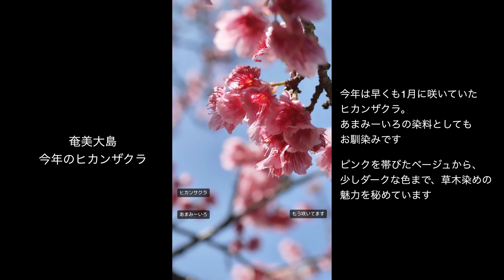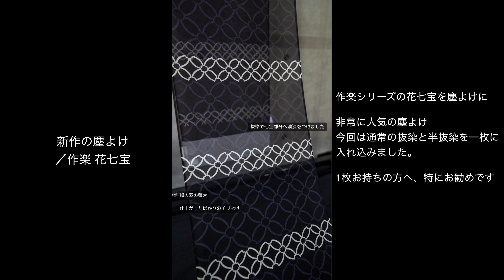【2024'1Instagramストーリー】となみ織物Instagramストーリーまとめ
【1月ストーリーズ まとめ】
となみ織物のInstagramで着姿やモノづくりをストーリーとして投稿しています。
最近はモノづくり最中のものが増えてきています。

 ◼︎となみ織物が制作する帯や着物、小物を着姿で紹介
　となみ織物Instagram

となみ織物が制作する帯や着物、小物をコーディネートと合わせて紹介
◼︎となみ織物Instagram

小物中心のコーディネートやお得情報は、コチラから
◼︎仙福屋Instagram